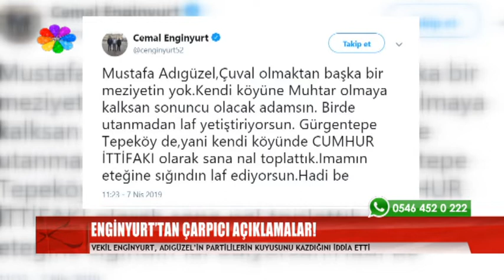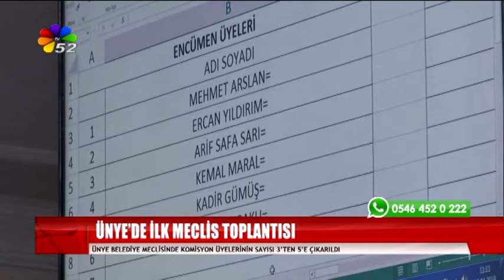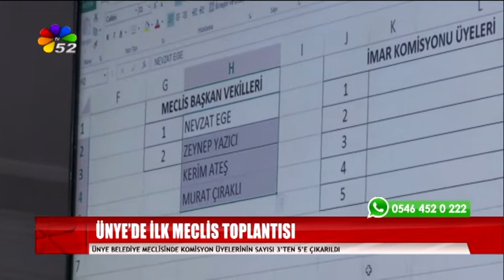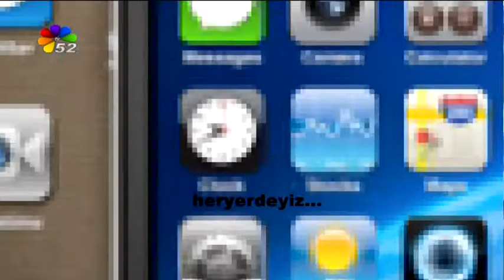08/04/2019 ANA HABER